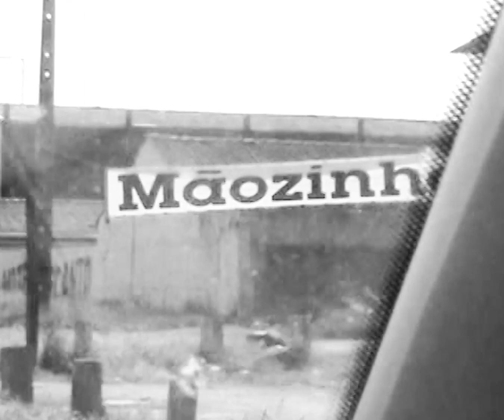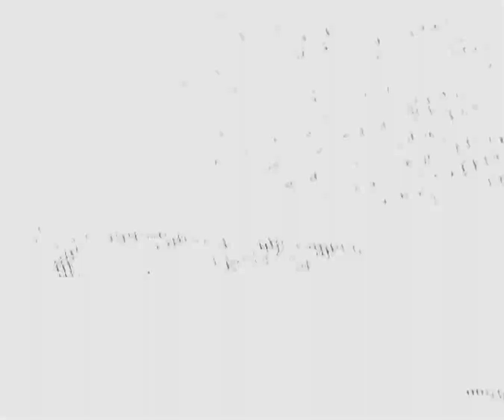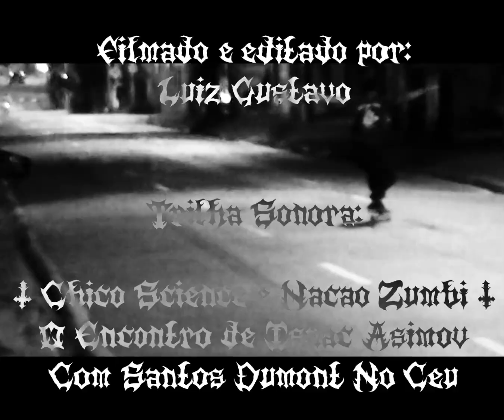Transtornos Transicionais - Pedro Henrique videopart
Produzido por Luiz Gustavo

Fotos por Gabriel Franco (aka peralta)

IG's: @ordepfck.life @_luizgustavobs @peralta_jpg